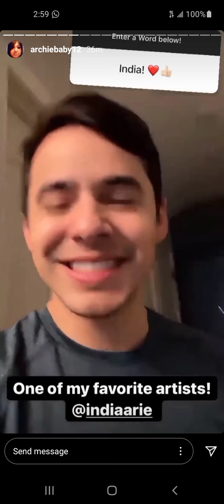David Archuleta - Song Association - Take Over Insta Story (November 30th, 2020)